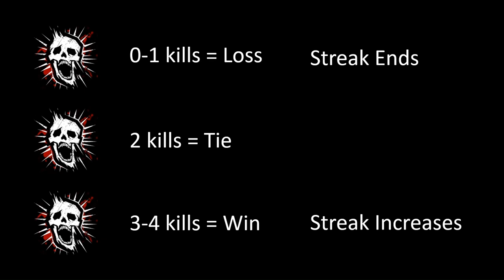Meme Add On Win Streak Game 3 - Party Bottles Clown - Dead By Daylight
Today, I use one of the memeiest builds ever to be known.